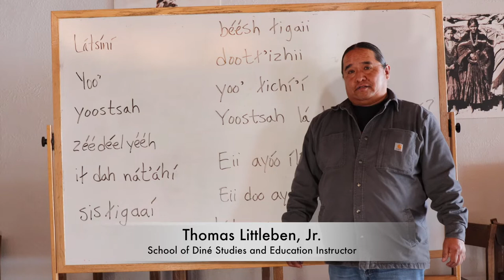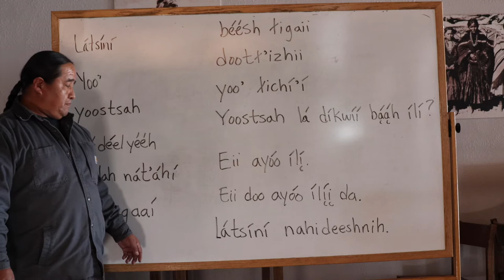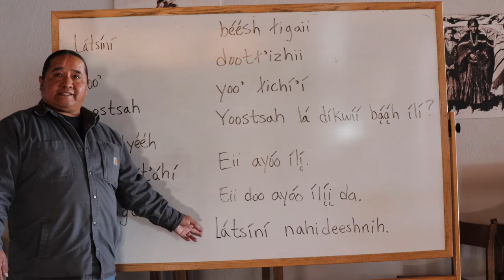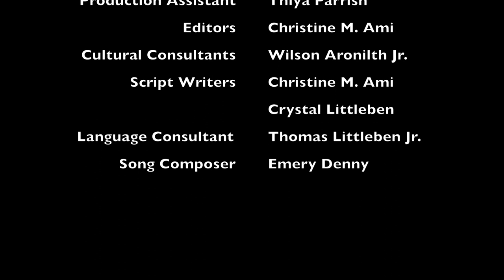Navajo Silversmithing - Bee ádeil'íní: Navajo Cultural Arts Language Series : Basic Vocabulary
Navajo Cultural Arts Language Series: Bee ádeil'íní
Segment One: Navajo Silversmithing - Basic Vocabulary

Featuring silverwork from Diné College's Silversmithing BFA and Navajo Cultural Arts Certificate students.

Programing presented by the Navajo Cultural Arts Program (NCAP) at Diné College in collaboration with the Navajo Language & Cultural Resource Program, Navajo Arts and Craft Enterprise, and the Office of Miss Navajo Nation.